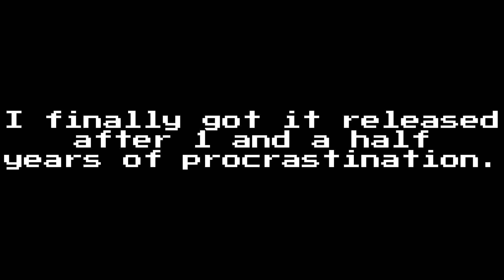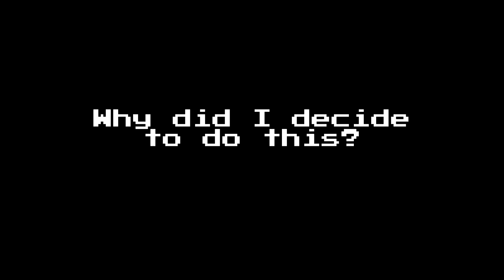The Will You Snail? Room Pack A Trailer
Happy 2nd birthday, Will You Snail?! Here's your present, the release of my project from about 1 1/2 years ago. Yay!